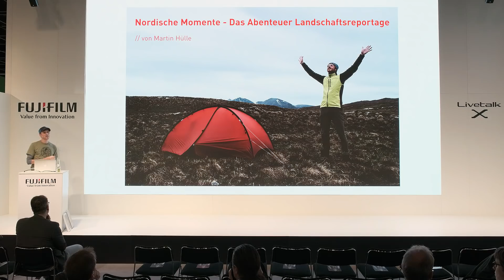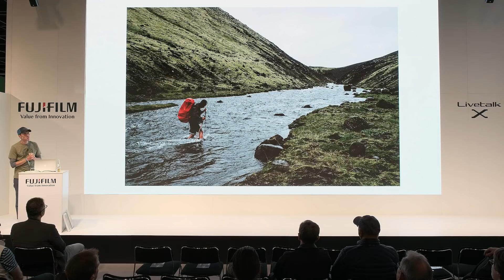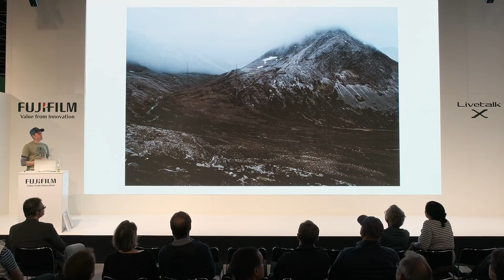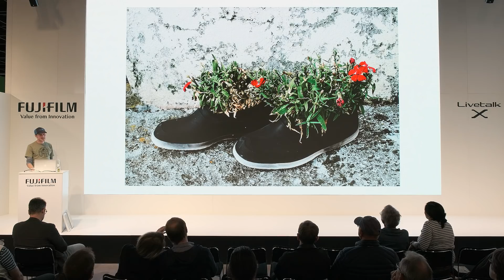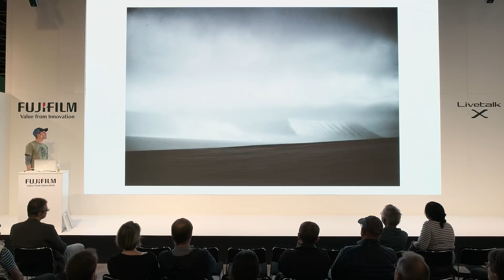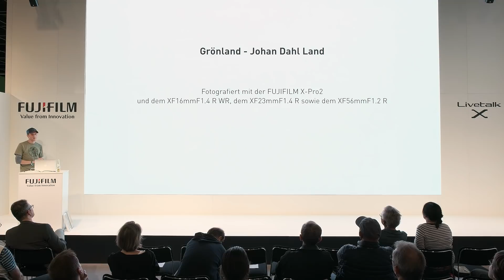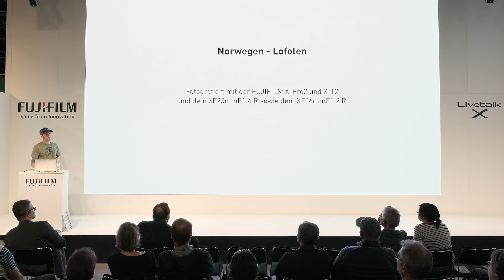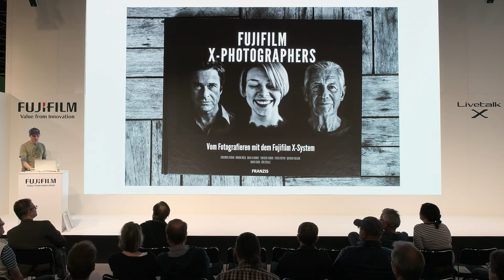Martin Hülle (Germany) Live Stage in Photokina 2018 / FUJIFILM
Martin Hülle from Germany talks about his landscape photography at X-Photographer Live stage in Photokina 2018 in Cologne, Germany.